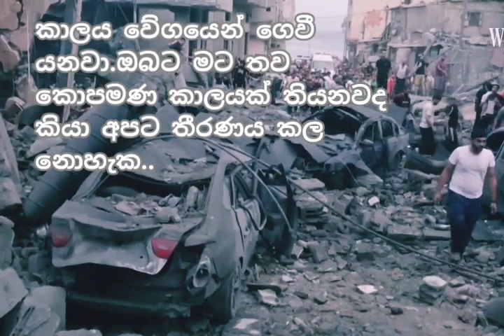මිනිසත් බවයේ වටිනාකම තේරුම් ගෑනීම පිනිසම මෙම වීඩියෝව හේතුවෙයි ...!